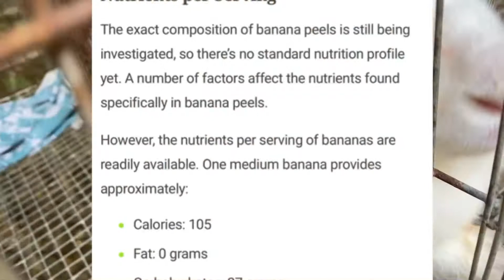BENEFITS IN GIVING BANANA PEEL TO RABBITS! (Its cheap & nutritious too!)